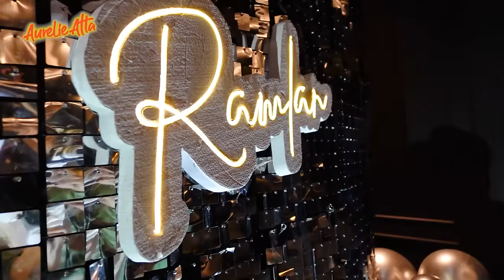AUREL KASIH KADO SPESIAL UNTUK MAMI OLLA RAMLAN!!